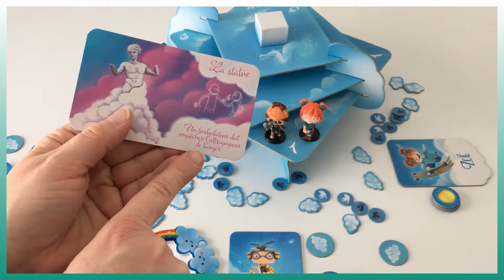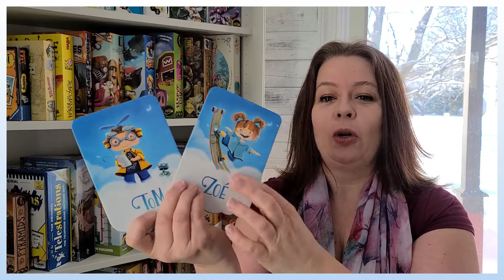Top Jeux joue à - Hop! (Fun Forge)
Apprenez à jouer à Hop pour les 6+ ans.